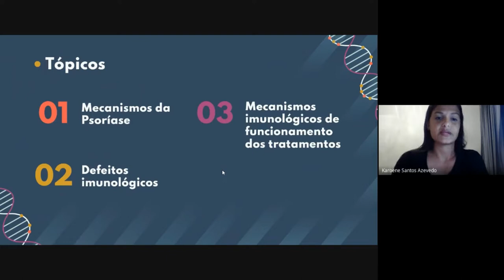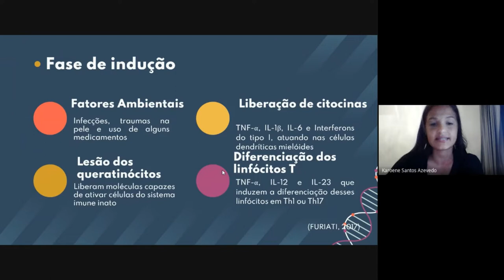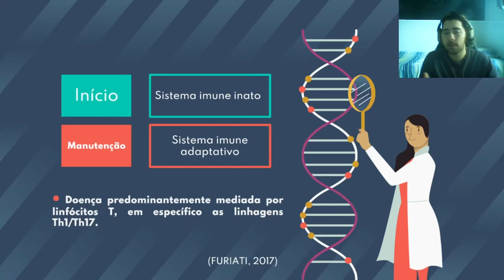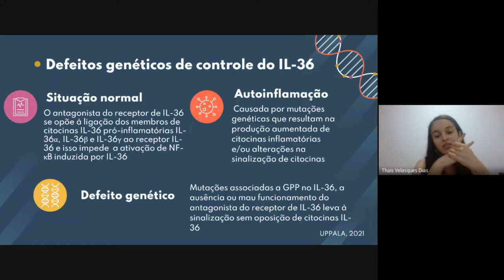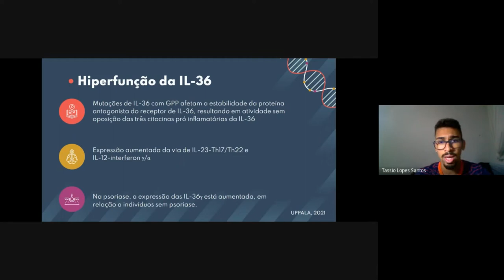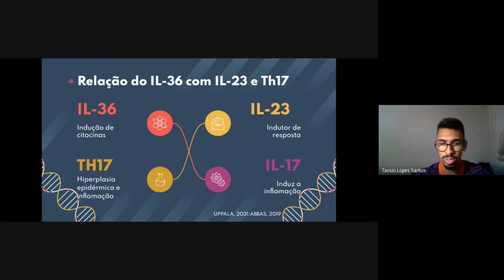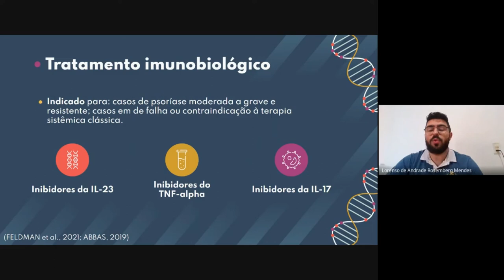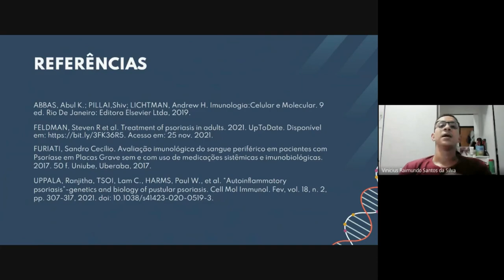MEDB21 - IMUNOLOGIA I - Seminário Psoríase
MEDB21 - IMUNOLOGIA  I  (2021.2)
Seminário Psoríase realizado pelo P07;